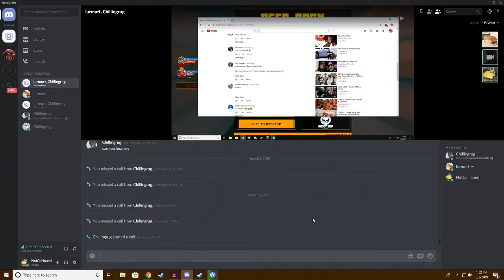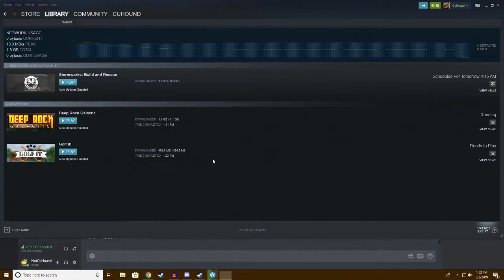Escaping at 6 FPS Deep Rock Galactic Gameplay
Gameplay of us playing Deep Rock Galactic on a choppy connection.